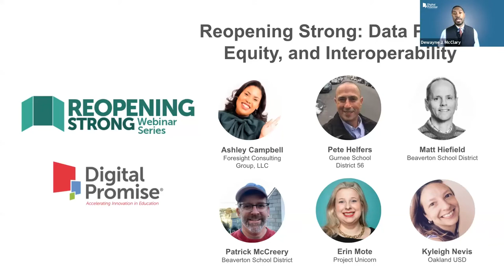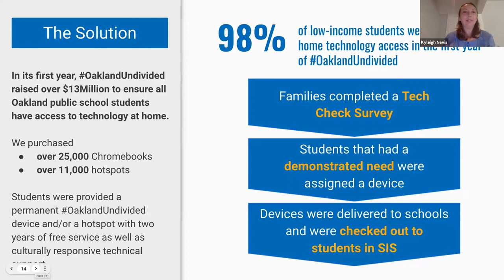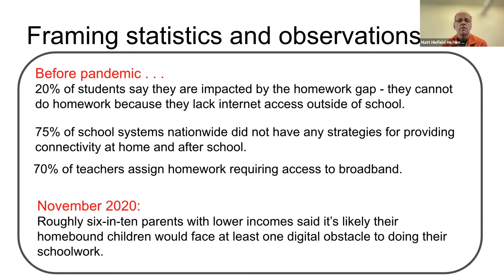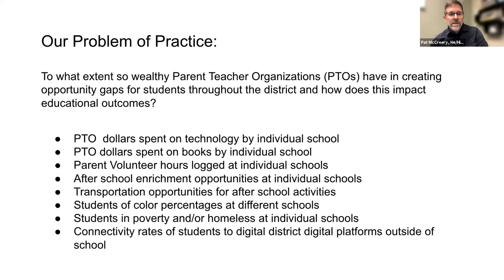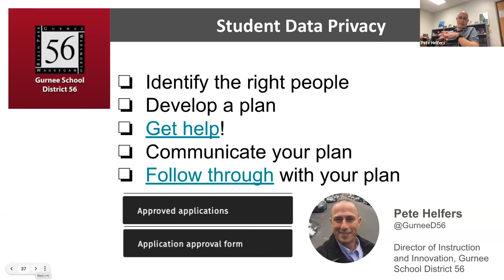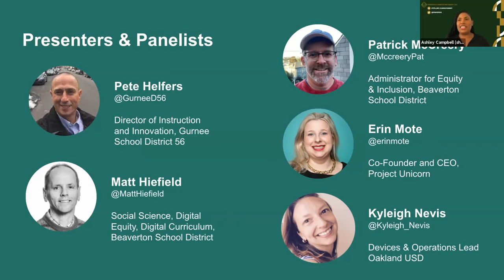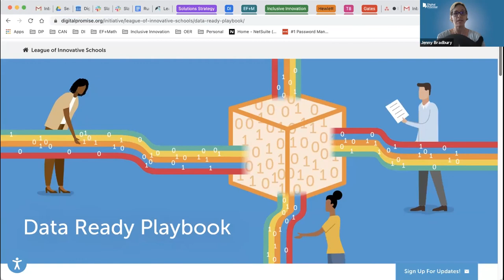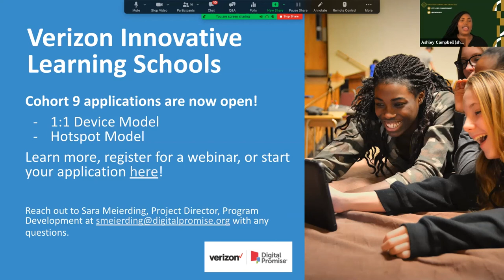Reopening Strong: Data Privacy, Equity, and Interoperability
As school districts implement another year of hybrid and distance learning, leaders are facing increased complexities in managing student data privacy and using data to identify and address systemic inequity.

In this webinar, district leaders will share key policies and practices in protecting student data privacy as students and teachers are increasing their use of technology. What are their lessons learned and priorities for this school year?

For the first part of the webinar, Project Unicorn, a national initiative powered by a coalition of organizations representing stakeholders across the education sector, will share their work to optimize and radicalize education data with interoperability. Learn about their latest resources to help schools and districts improve their data interoperability and to raise awareness of the importance of interoperability for understanding all students’ paths to success.

Panelists:
Ashley Campbell, Foresight Consulting Group, LLC
Pete Helfers, Gurnee School District 56
Matthew Hiefield, Beaverton School District
Peter McCreery, Beaverton School District
Erin Mote, Project Unicorn
Kyleigh Nevis, Oakland Unified School District